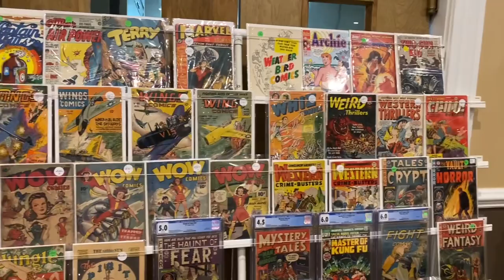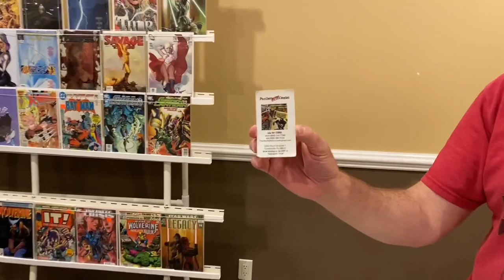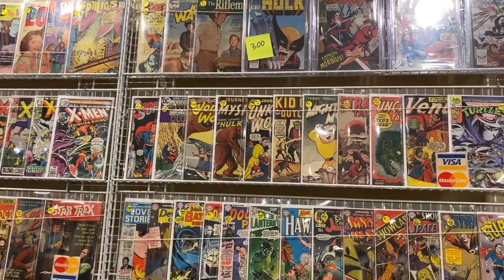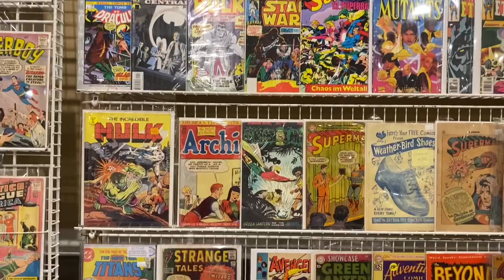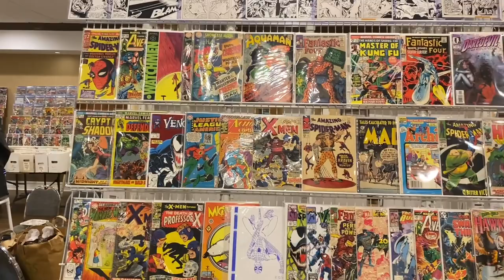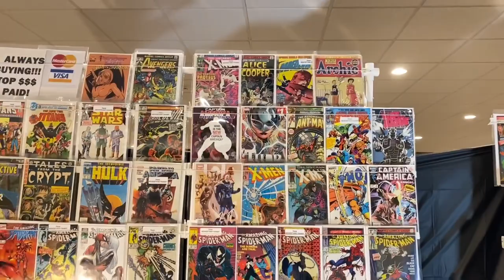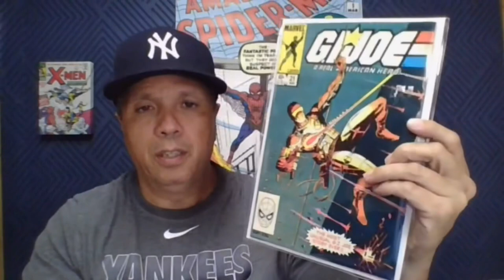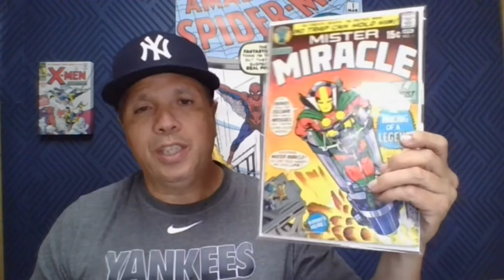Went to a Elks Lodge Show/ What Major Grail was at this show?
Check out what major grail was at this show. This is a book I usually only see at major conventions. Also check out what books I purchased at this show